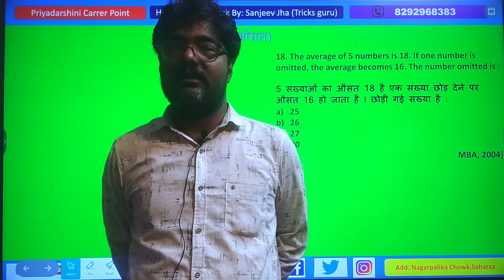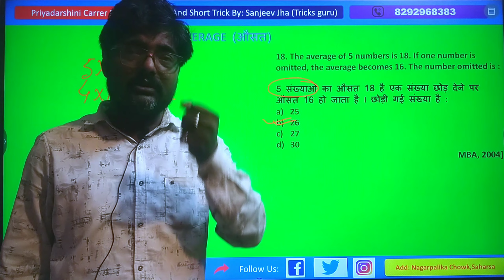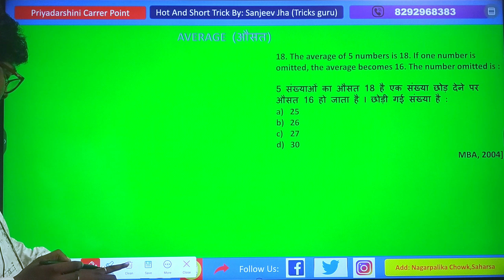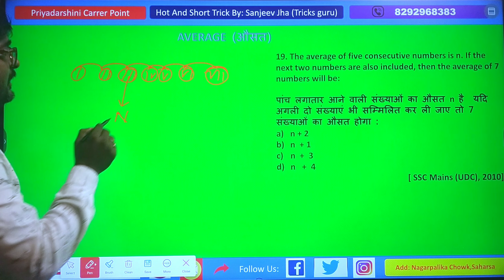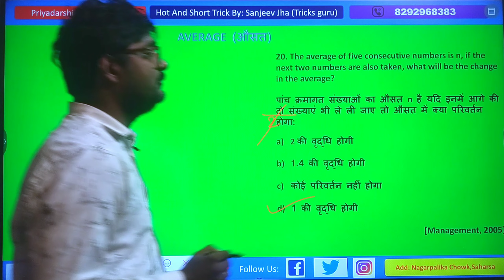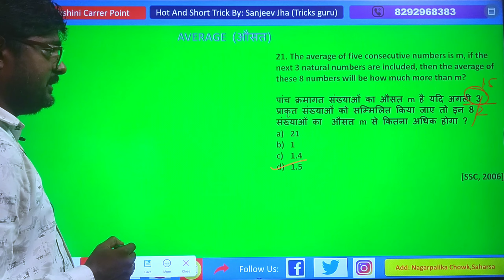Average part 03 By Sanjeev Jha Tricks Guru 👆👆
🔥Average part 01 By Sanjeev Jha Tricks Guru👆